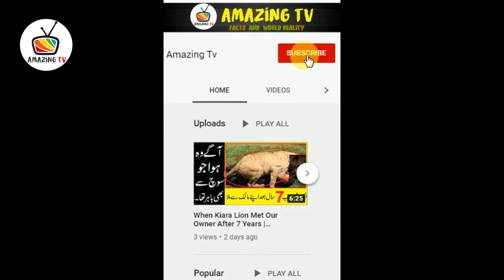10 Death Scenes Of All Ertugral Ghazi Enemies | Research Master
10 Death Scenes Of All Ertugral Ghazi Enemies

We see a lot of drama in our lives and some of these dramas inspire us. Now these Drama serial Ertugural ghazi is very famous. This video is about 10 death scenes of all ertugral ghazi enemies. After watching these 10 death scenes of ertugral ghazi people feel very good.I hope You enjoy This video. Keep Watching. Thanks for Your love.